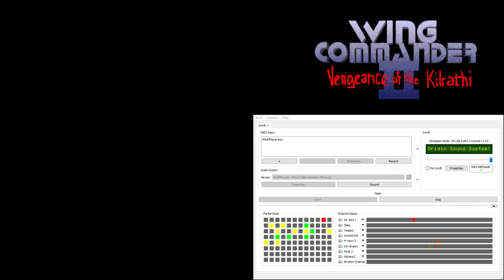Wing Commander 2 CM-32L OST - Wing Commander II Credits (Extra Reverb)